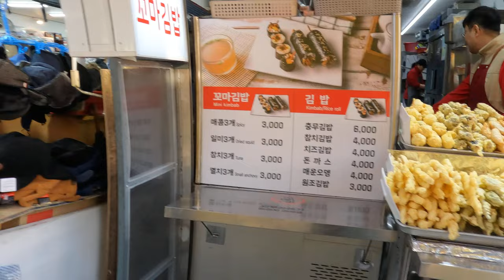걸어서 부산여행#해운대전통시장#traditional market